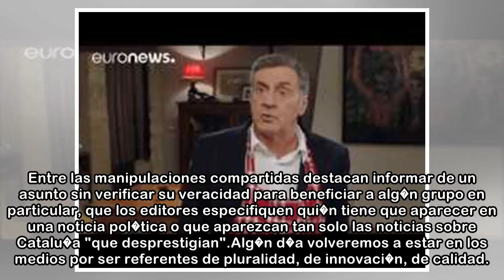Las mujeres de RTVE denuncian la manipulaci�n del grupo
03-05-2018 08:50 0 votos U.M. Los y las periodistas de RTVE est�n moviliz�ndose en las �ltimas semanas a trav�s de lemas como "Nos Movemos", con el objetivo de renovar el Consejo de administraci�n del...